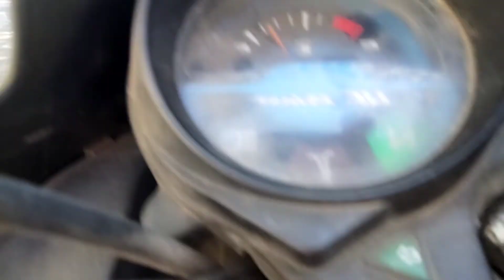left Aurangabad 🥲 daily life Vlogs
NIKHIL PAWAR VLOGS 🔥🤟